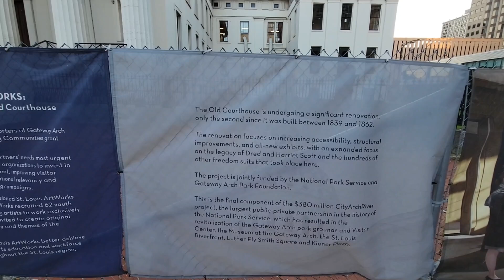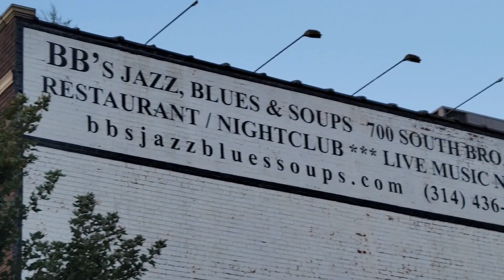Let's Ride Downtown St.Louis!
On a Beautiful Boosted Honda!

Let's Ride!